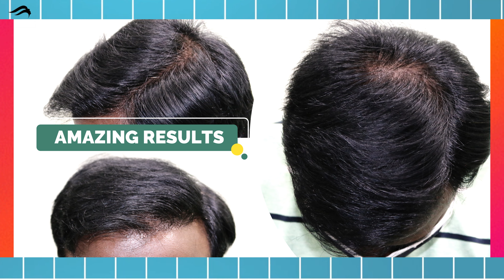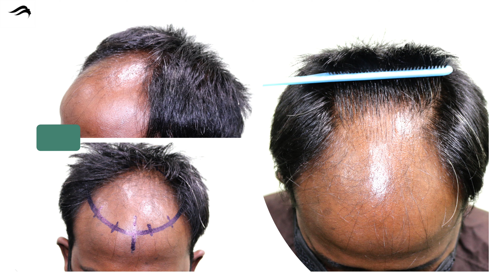Hair transplant in Singapore | Best results clinic & surgeon of hair transplant in Singapore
Pioneer Advanced Hair Transplant clinic known to give best results for hair transplant in Singapore. At our clinic hair transplantation is done under the guidance of India's one of the top surgeon dr sreedhar ready. We have world class clinical treatments and result-oriented.

At Pioneer Advanced Hair Transplant Clinic you will get very affordable cost for hair transplantation. Apart from price we provide best hair transplant in Singapore with international facilities & world class results.

If you are looking for hair transplant in Singapore consult India's top cosmetic surgeon.